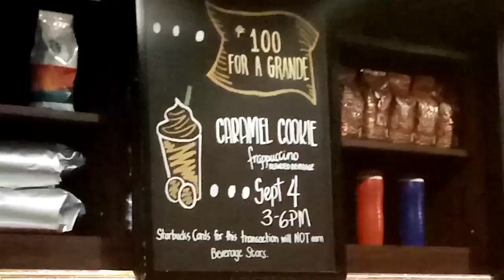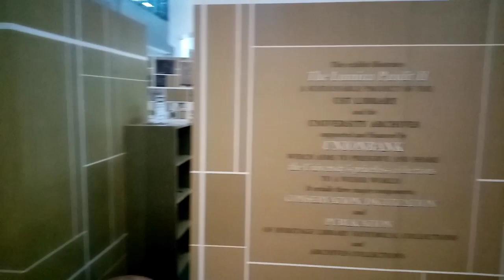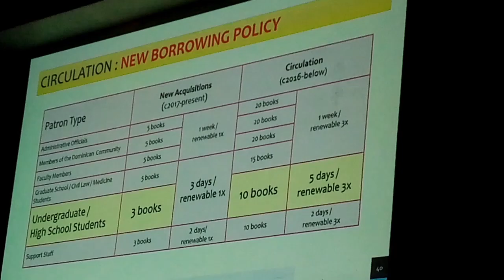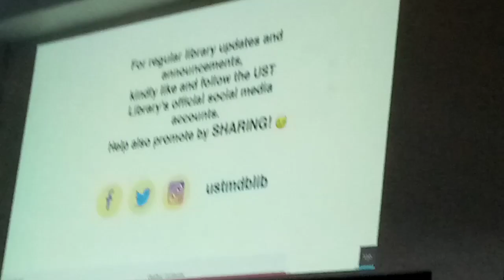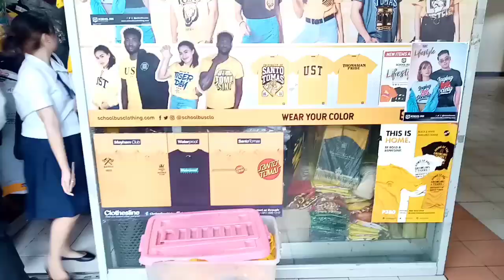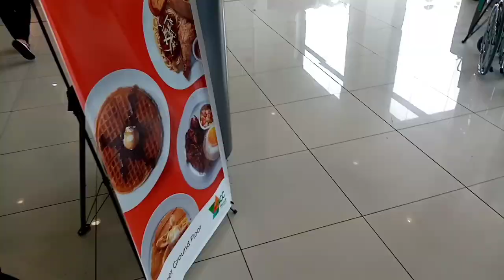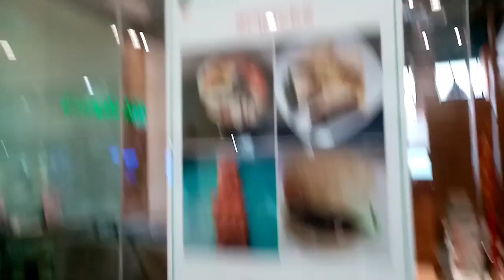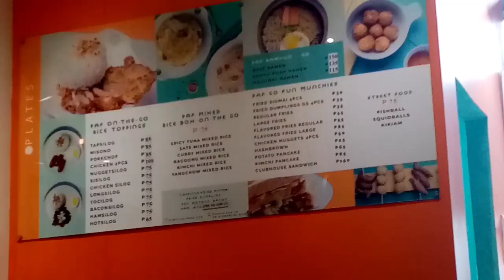Yet ANOTHER GANAP sa UST and LIFE - Shoutout kay BEA and sa PEAK A FLAKES! (A Mixed Vlog)